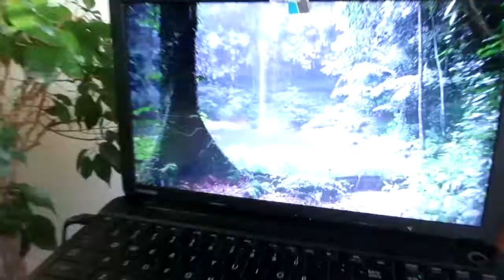My Jungle Living Room